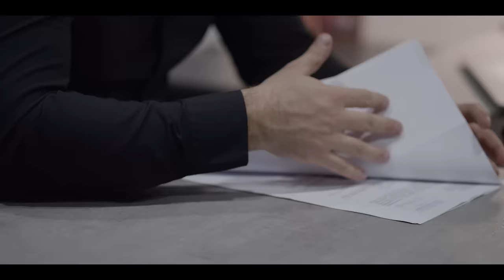Davor Badrov - Vuk (Official HD Video 2021)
Tekst: Muharem Haro Hamzakadic
Muzika: Davor Badrov
Arr: Perica Jacimovic

Video: MCSTUDIOBN production
Directed by: Zeljko Cvijetinovic
Produced by: Bojan Micic
Make Up: Milena Cvijetinovic
Light: MareX
Model: Nemanja Gracanin, Marko Mastilo, Gojko Vidovic
Aerial Video: Zex, Dji Inspire x3
Red Epic Dragon
Advokatska kancelarija "Zugic" Bijeljina
T.C. Emporijum Bijeljina
Grandioso Fashion Factory Banja Luka
Snimano decembra 2021 na Vlasicu i Bijeljini

Soon

YouTube & Digital distribution:
EMDC Network